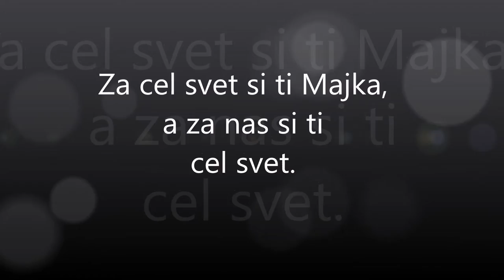mors dag 2016